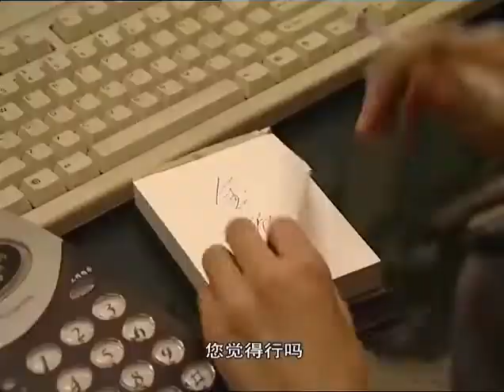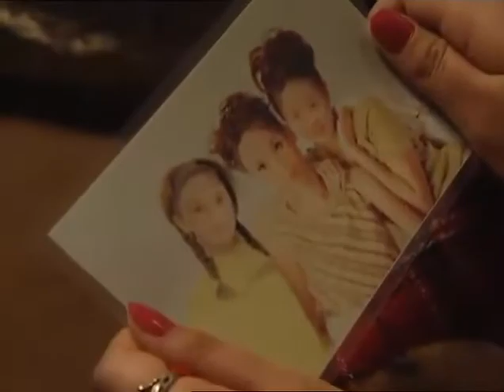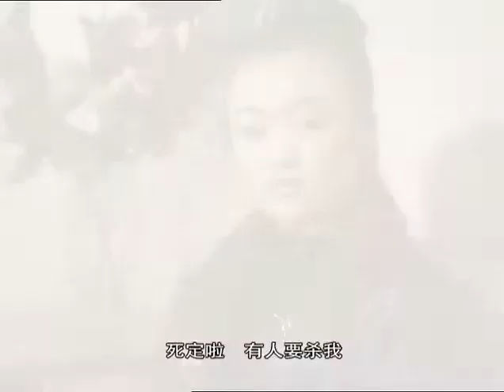悬疑推理剧 |【致命12小时 Dangerous Time】18 市长之子不择手段牟取暴利，办事滴水不漏毫无可疑证据，警察直面交锋，演绎一场正义与邪恶的生死较量（陈道明 陶红）💞中剧连连看